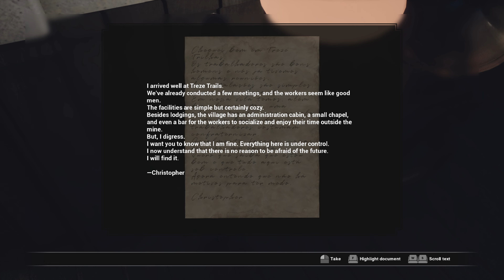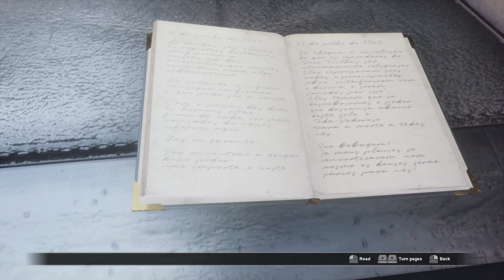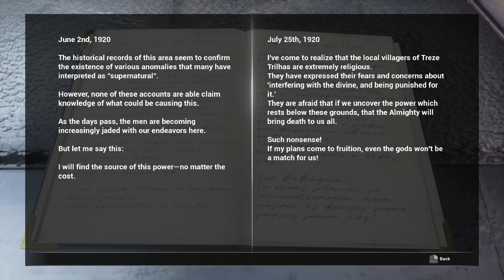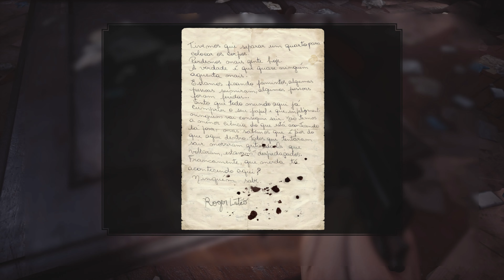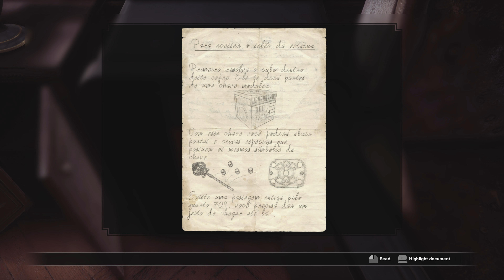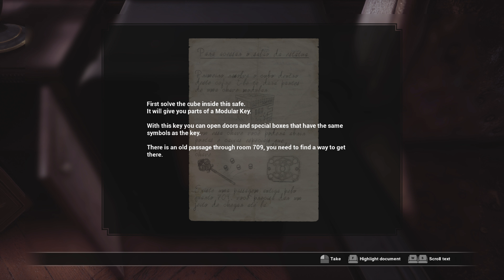FOBIA St. Dinfna Hotel - Part 3 Gameplay No Commentary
Amateur reporter Roberto Leite Lopes heads to the St. Dinfna Hotel in pursuit of a possible lead in the hopes of landing his big break. His ability to do in-depth research will be crucial not just to find the truth but also to keep alive when he discovers a camera that shows alternate histories, a cult with extreme beliefs, human experimentation, and ghosts who wander the hallways. As the past, present, and future converge, solve riddles and look for anything to put an end to their pursuit.